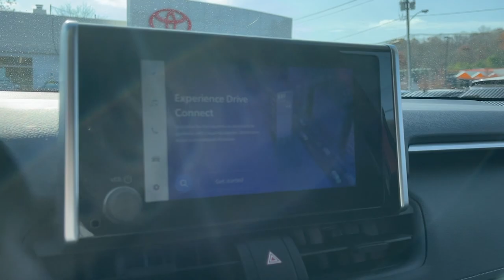2023 Toyota RAV4 XLE CT Danbury, New Milford, Ridgefield, Waterbury, Brookfield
Pre-Owned 2023 Toyota RAV4 XLE available at Greentree Toyota located in 87 Federal Rd, Danbury, CT, 06811. Servicing the Danbury, New Milford, Ridgefield, Waterbury, Brookfield area.